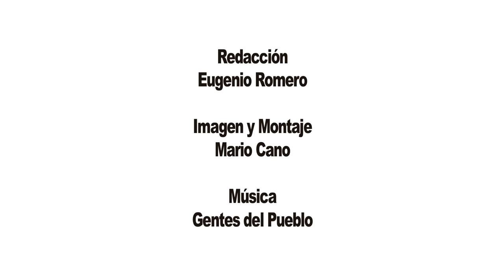Víctor Jimenez - Asoc. de Vecinos de Alto Arenal Vallecas (Asamblea Marchas por la Dignidad 2014)